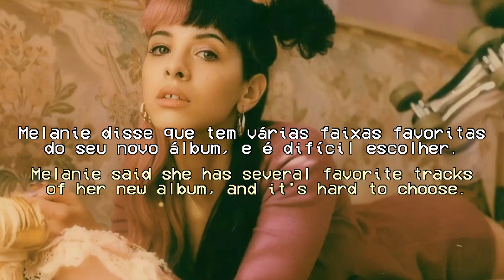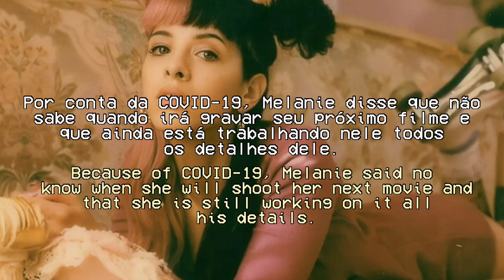MM3 NEWS: data de lançamento do primeiro single, videoclipes, filme demora para ser lançado…